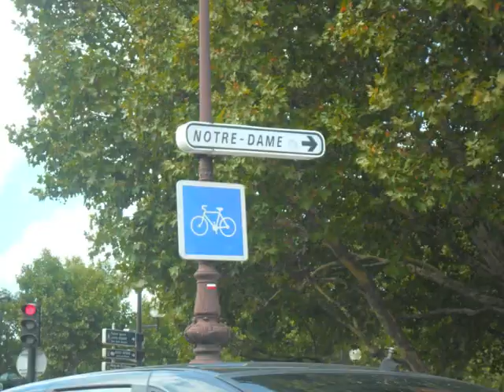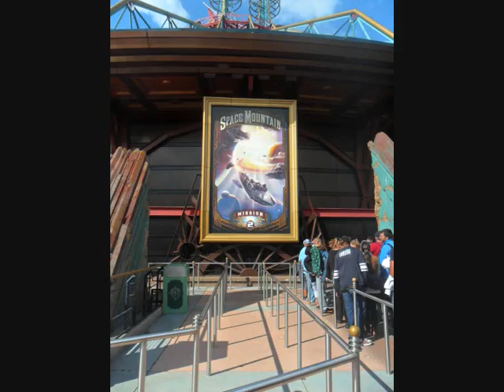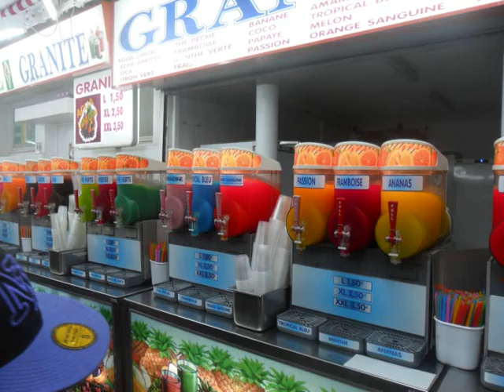Roadtrip around France 2011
READ ME!

Hey guys, this is my holiday..
i went to France for 2 weeks with my family and my close friend, Natasha..
i hope you like this video.. took a while to edit :)
thanks
Mollie
xoxox